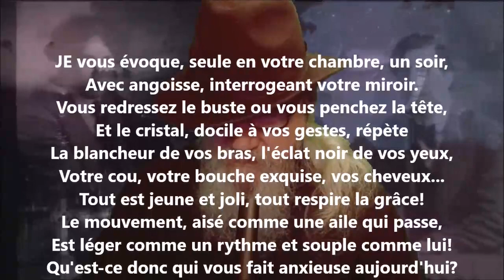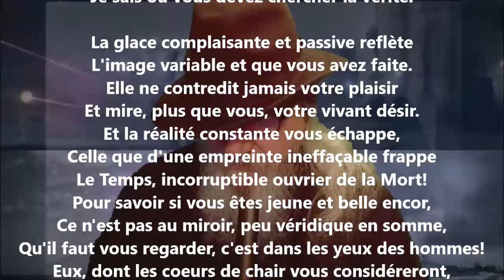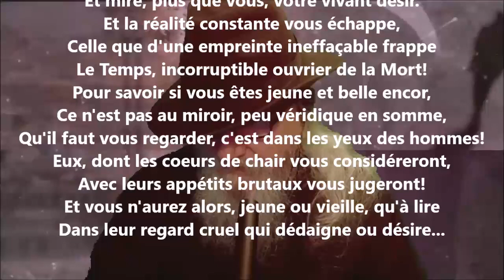La peur de vieillir - Albert Lozeau lu par Yvon Jean